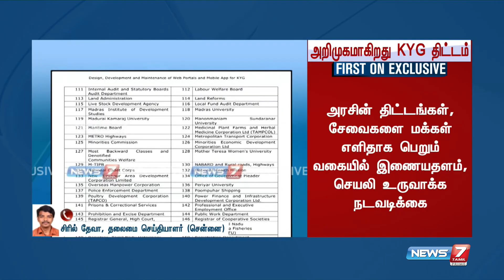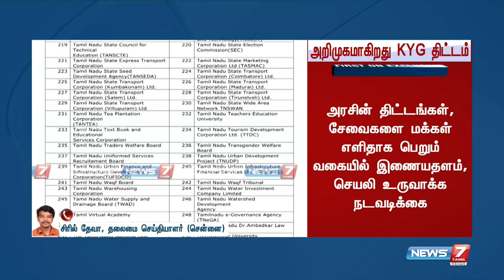விரைவில் வருகிறது 'உங்கள் அரசாங்கத்தை தெரிந்து கொள்ளுங்கள்' know your government திட்டம்